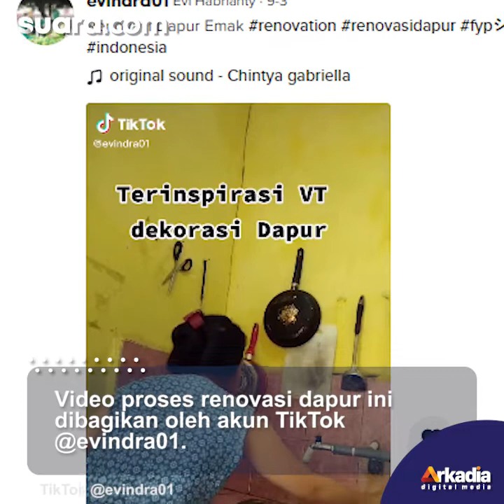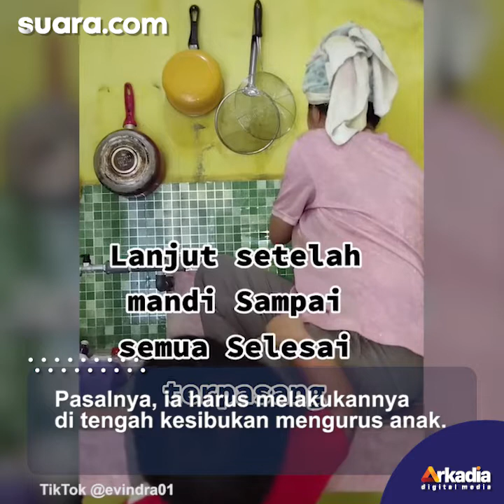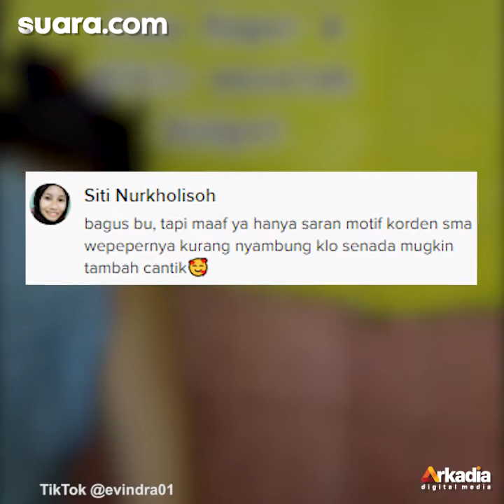Viral Ibu Make Over Dapur Budget Rp 60 Ribu dan Modal Tirai Manchester United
Kreativitas ibu rumah tangga dalam mempercantik dapurnya dengan modal murah menjadi viral. Ia menunjukan hasil make over dapur yang membuat dirinya semakin bersemangat memasak.

Video proses renovasi dapur ini dibagikan oleh akun TikTok @evindra01. Hingga berita ini dipublikasikan, video sedikitnya telah disaksikan 680 ribu kali dan mendapatkan 15 ribu tanda suka.

Dalam video, wanita ini menunjukkan penampakan dapur sebelum di renovasi. Tembok dapur berwarna kuning cerah yang sudah mulai kusam.

Pengisi Suara/Video Editor: Anistya/Ariskha Ridhal Ikhrom